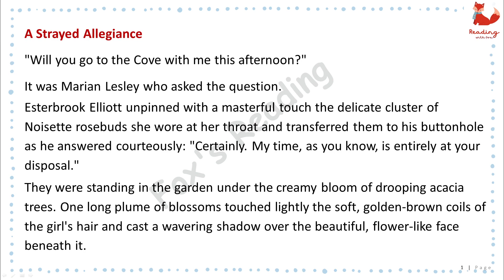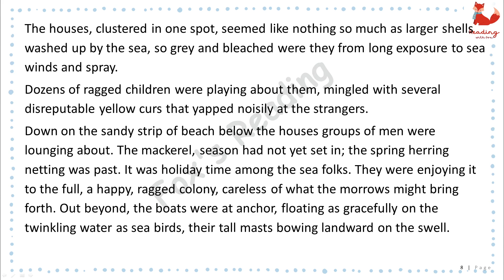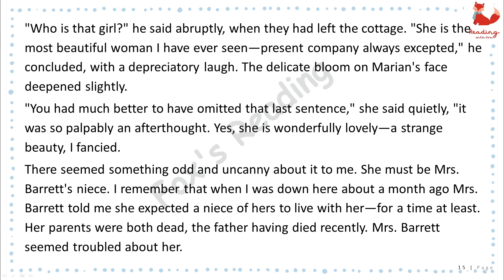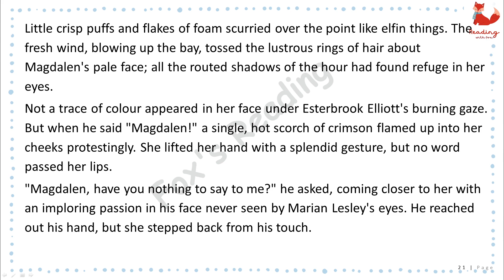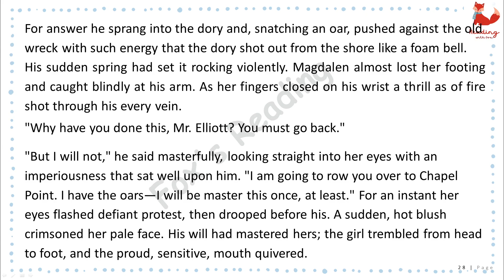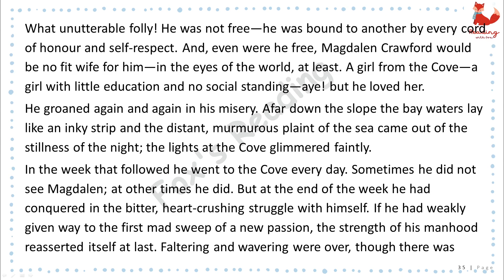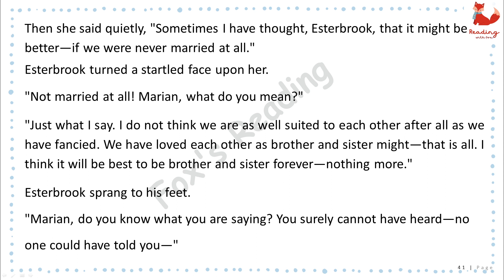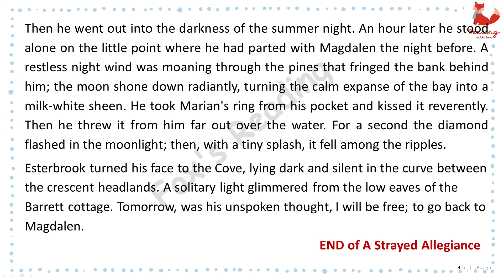A Strayed Allegiance - Lucy Maud Montgomery Short Stories | Learn English Through Story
A Strayed Allegiance - Lucy Maud Montgomery Short Stories
Lucy Maud Montgomery Short Stories, 1896 to 1901